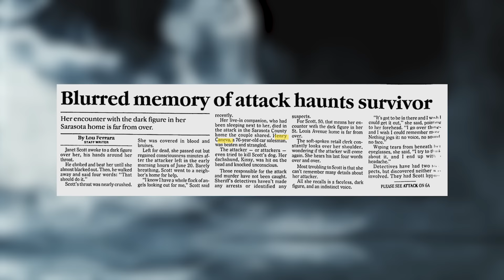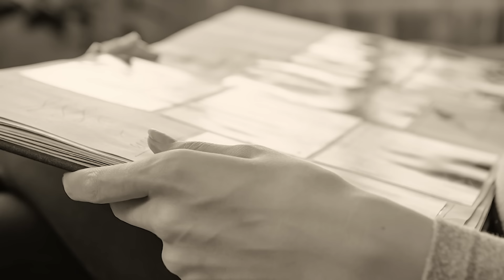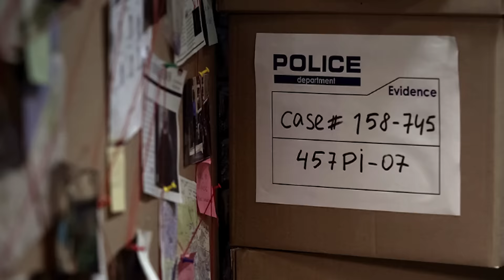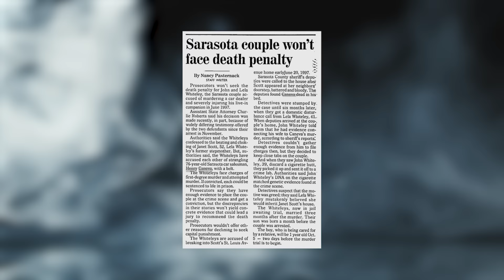EVIL Couple Does The UNTHINKABLE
When Henry Caneva and Jan Scott were attacked in their home in the middle of the night, investigators assumed the motive had to be Henry’s money. However, after a series of baffling turns the strange, dark truth would be revealed.

Chapters:

00:00 - Intro
01:56 - Background
04:01 - A Terrifying Tragedy
07:55 - The Evidence
11:00 - Searching For A Motive
18:11 - More Peculiar Pieces
22:14 - The Rings
25:36 - A Risky Plan
29:35 - An Impossible Bargain